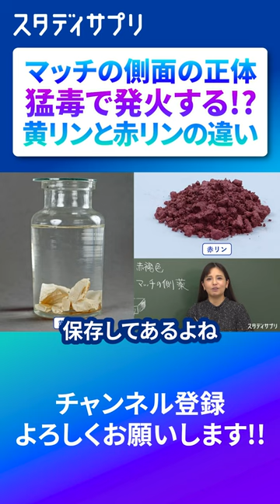マッチの側面に使われている......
神授業受け放題！詳細はこちら